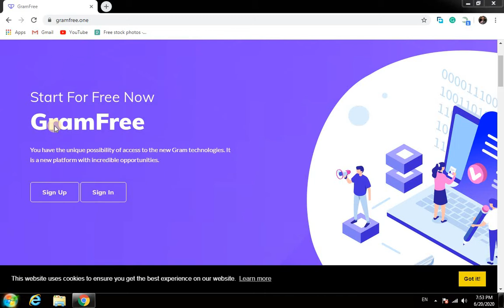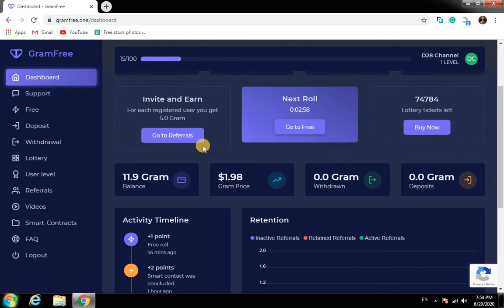gramfree.net - Before Rolling And Earn Free Gram Know This Trick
Here you can earn 0.1 gram to 1000 gram per roll. and 1 gram = $ 2.19 (Dollar).

syed_daniyal_28

Agar ap online earning krna chahty hen to is website ko zaror try kejiya ga bohat hi zabrdst website ha or bohat asan bhi ha. Agar apko video achi lagi ho to please comment section man zaror bataiya ga